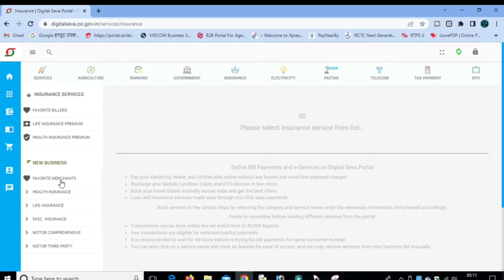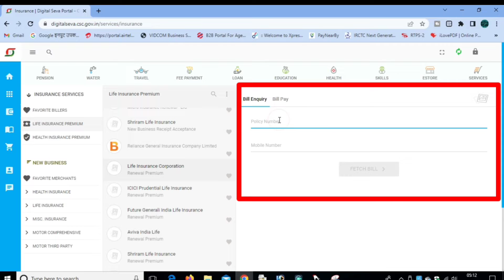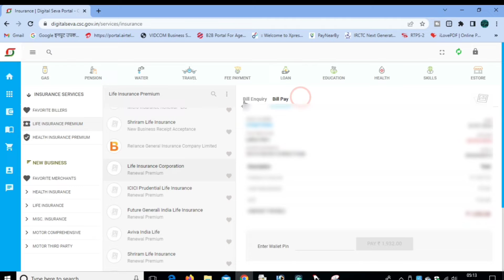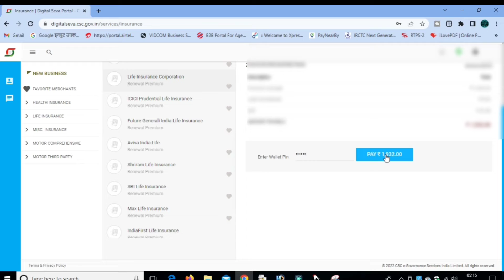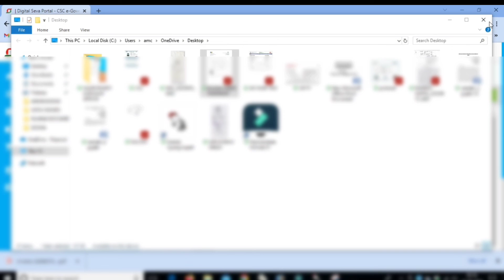LIC प्रीमियम बिल जमा करें | CSC Digital Seva Portel से LIC BILL Repayment Kare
LIC प्रीमियम बिल जमा करें | CSC Digital Seva Portel से LIC BILL Repayment Kare r4raunak@r4raunak92

Social Media Pe Mujhe Follow Karna :-